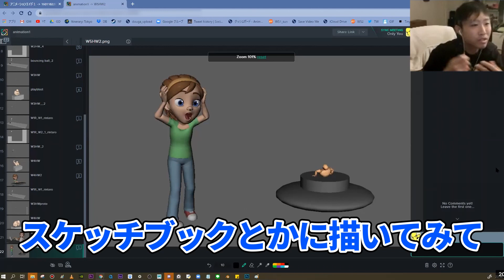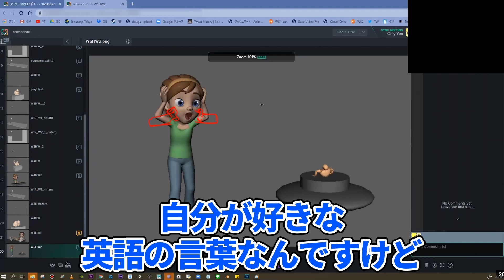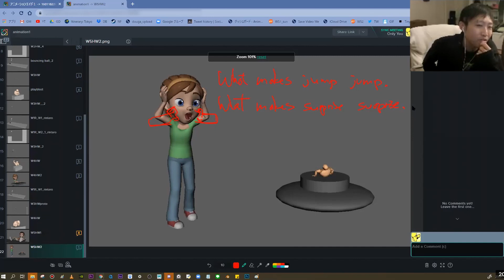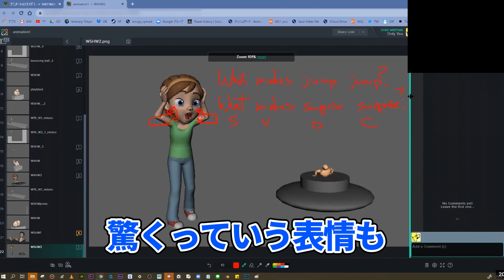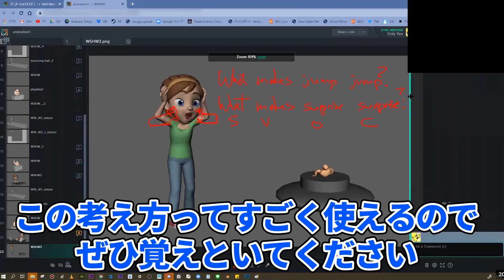【What makes jump jump?】 - 3Dアニメーション添削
海外CGアニメーターにCGアニメーションの基礎を『イチから学ぶ』なら
オンラインアニメーションスクール『Animation Aid』

・この動画のクラスの詳細ついてはこちら
　アニメーション1

Animation Aidでは毎年、春・夏・秋・冬でクラスを開講しています！
各クラスの募集開始時期についてはwebサイトまたはTwitterアカウントよりお知らせいたします。